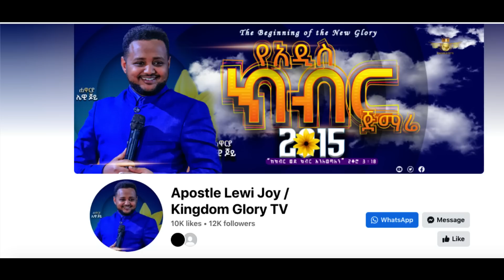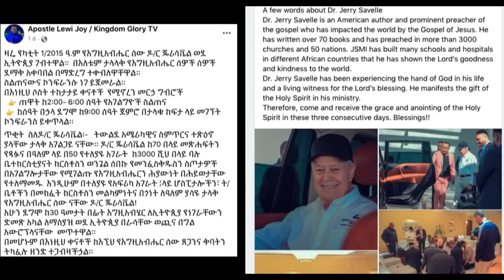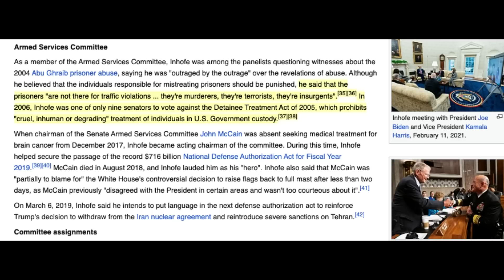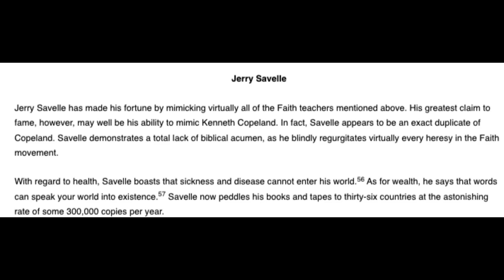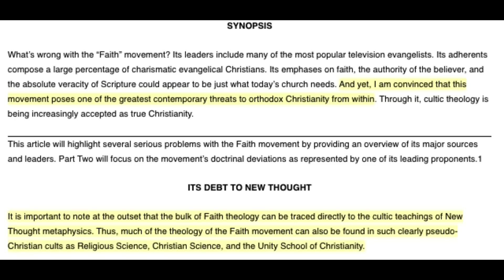የዓውሬውን መልዕክተኞች ወደ ሀገር እያስገቧቸው ነው / Apostles' of the Red Dragon is here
Aesop Ethiopia